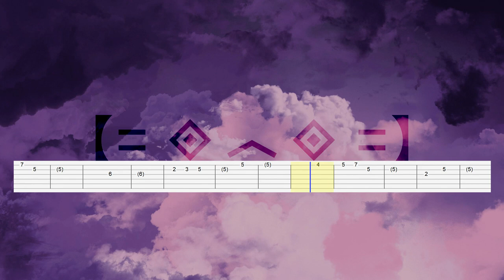Porter Robinson - Goodbye To A World (Guitar Tab)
Artist: Porter Robinson
Song: Goodbye To A World